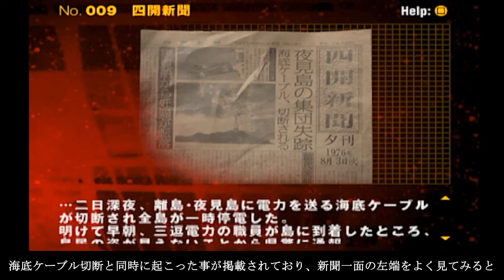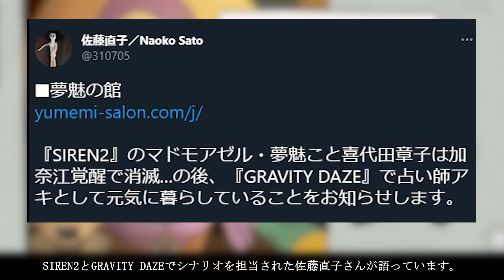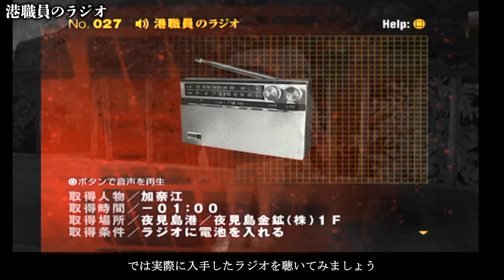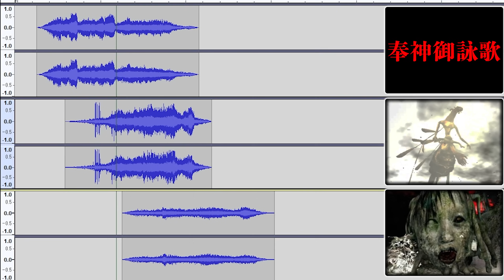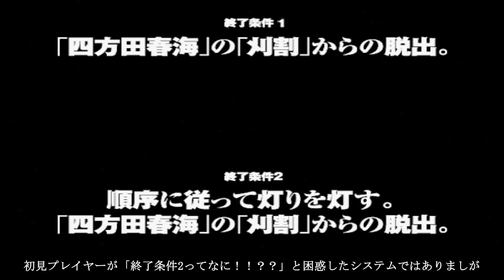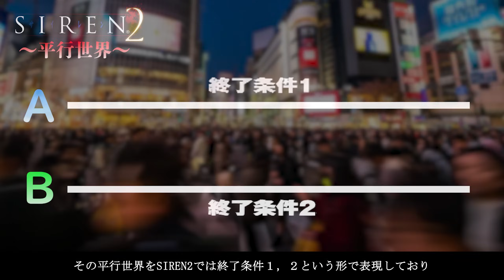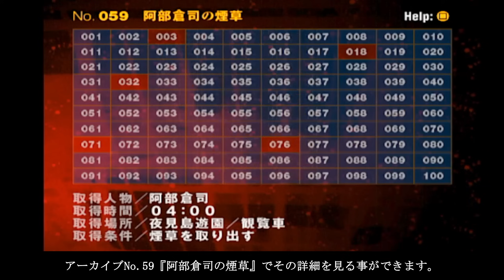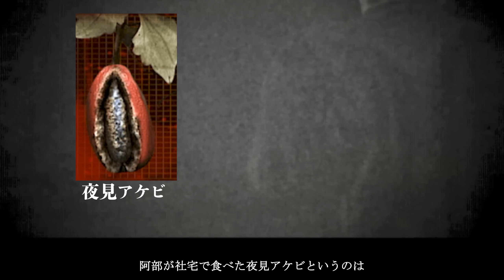【SIREN2】あまりにもエグすぎる伏線回収５選【サイレン解説／鳥肌注意】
0:00 OP
0:22 1
3:04 2
8:58 3
13:14 4
20:06 5